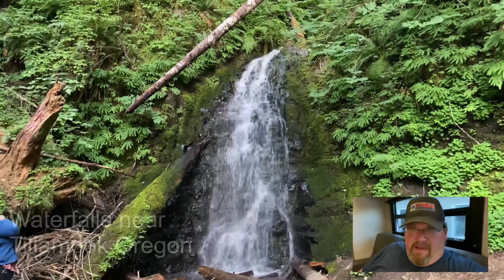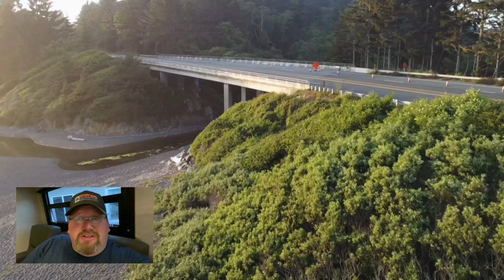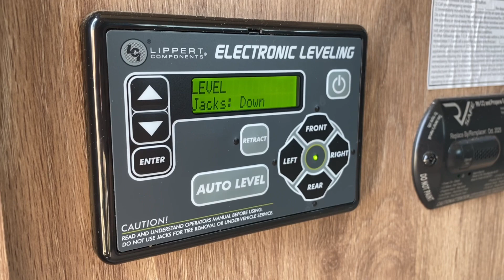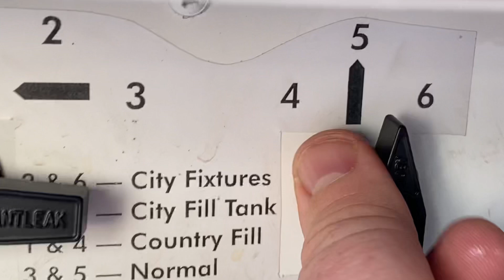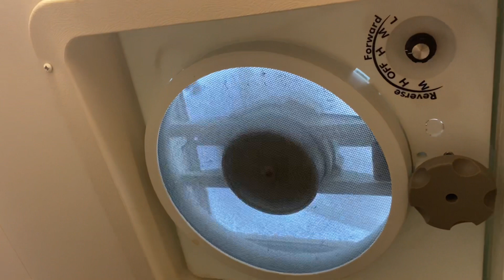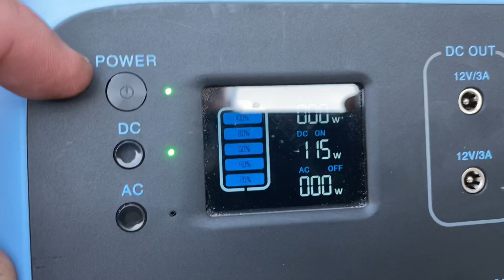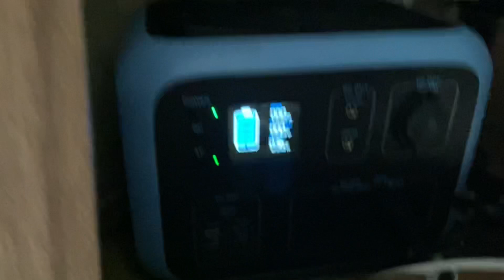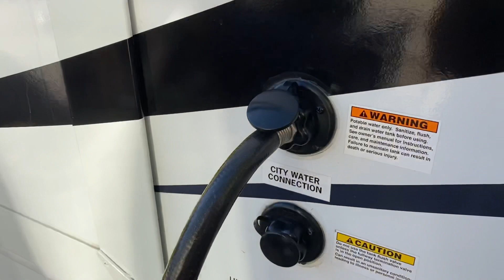New RV Owner - 6 month Review - Entegra 25R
Have you been afraid to buy a new motorhome because of all the horror stories you have heard about new motor homes being built to such bad standards? We were afraid too, here is our honest and unbiased review of our 2021 Entegra Odyssey 25r motorhome after 6 months of use and over 40 nights spent out on the road.  We have zero regrets !!